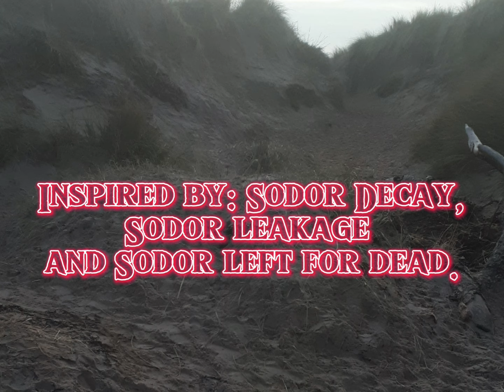Sodor Thunderstrike | Ep.5 | The world we now live in. | 19th-20th May 1987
It's finally here I hope you all enjoy it!